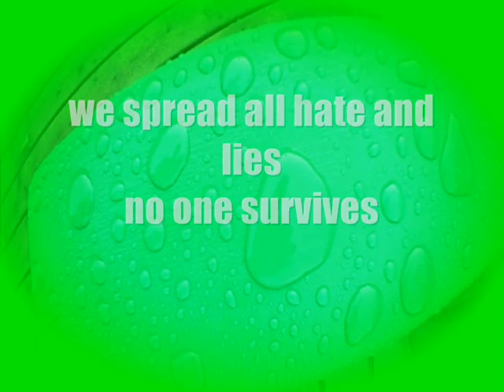Scrap Rabbit - feed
visual re-edit